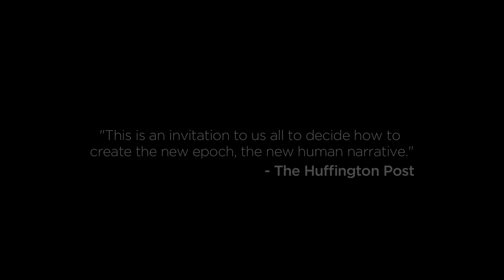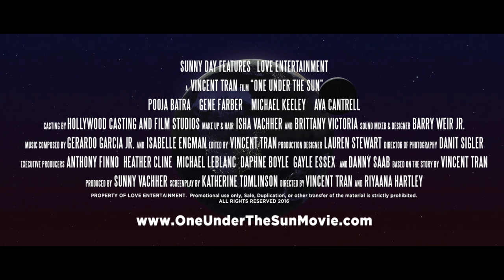One Under the Sun | Official Trailer #2| Pooja Batra Movie HD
Now available on VOD and Cable:
Amazon Video: Pending.
Playstation: Pending.

Synopsis:
An international mission to Mars launches amid global tensions. For mission commander Kathryn Voss, the decision to leave her terminally ill daughter is heart-wrenching, but the child insists that Kathryn fulfill her commitment. Three years later, Kathryn is the only survivor of a catastrophic accident on re-entry, a crash that officials claim killed everyone onboard, news that devastates Kathryn’s daughter, who has been clinging to life. Instead of being reunited with her family, Kathryn is confined to a secret government facility—interrogated by agents who consider her too dangerous to be allowed to leave. Desperate to see her daughter one lasts time, Kathryn escapes and begins a literal and spiritual journey toward understanding the extraordinary power she has now. Aided by memories of her fellow astronauts, she finally understands her ability to connect the whole human race and give them a vision of a world without war.

Genre : Drama, Science Fiction

ONE UNDER THE SUN New Trailer (Drama/Sci-Fi - 2017)